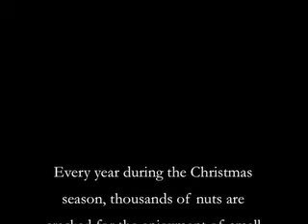The Nutcracker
This is a short horror/comedy film I created in about 2 days. It is about the horrors that household nuts experience during Christmas time.